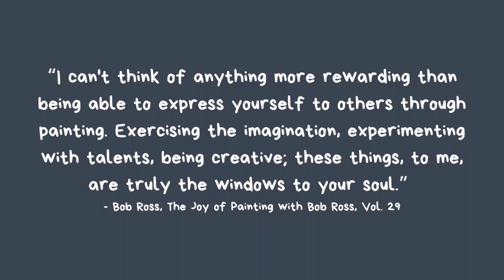painting a solarpunk city | art vlog 002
i hope that one day, in the near future, all our cities are filled with flowers and trees. here is something i painted for that dream.

piper